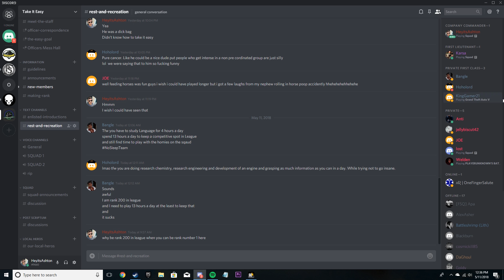Squad Leader Gameplay|Take It EASY Company| Insurgency| Version 11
Hey there EASY COMPANY!! Easy Ash here bringing you the first official Video. Its just a minimally edited video with me as the squad leader making decisions,assaulting enemy locations and destroying the weapons caches. I hope you enjoy the video and leave a comment suggesting changes if you see something you dont like!